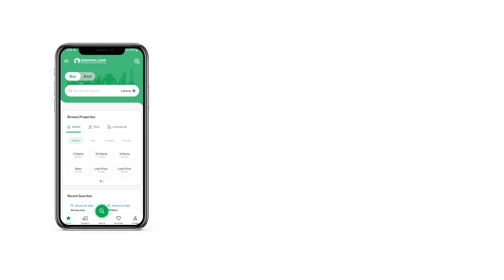10 MARLA RESIDENTIAL PLOT FOR SALE IN CITI HOUSING SOCIETY GUJRANWALA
10 Marla Plot For Sale in Citi Housing Gujranwala Here's the tactfully chosen Residential Plot for you. Property is hard to find but 10 Marla property is readily available in different locations. The project comes with different Residential Plot priced at more or less PKR Rs. 7,000,000 that could meet your demands. All the important amenities and facilities are made available in Citi Housing Society. A dream life awaits you in Citi Housing Society.

An efficient sewerage system brings peace of mind and cleanliness, and with this Residential Plot you can be assured of it.